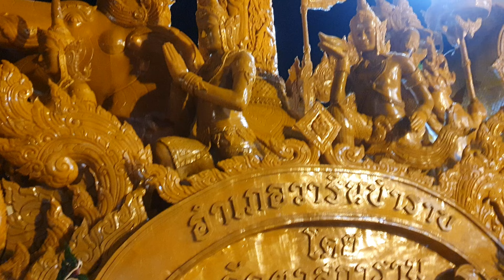ชมเทียนยามเช้าตรู่ สวยงาม ใกล้ชิดทุกขบวน 2567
ชมเทียนยามเช้าตรู่ สวยงาม ใกล้ชิดทุกขบวน 2567 อุบลราชธานี